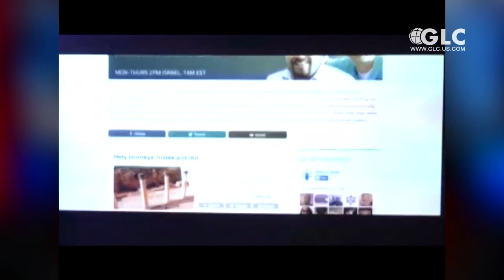Special Edition with Jeremy Gimpel: Update News 9-16-15